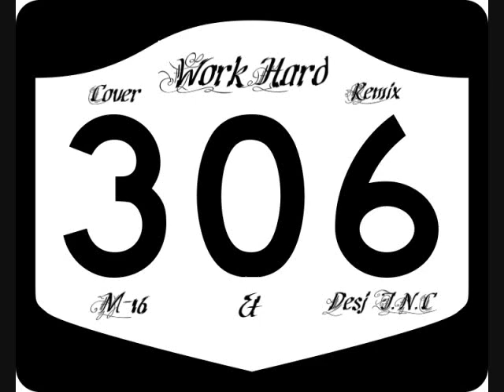Werk Hard (Cover remix) - M-16 & Desj I.N.C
NoFrontin Productions & Redsky Recordings